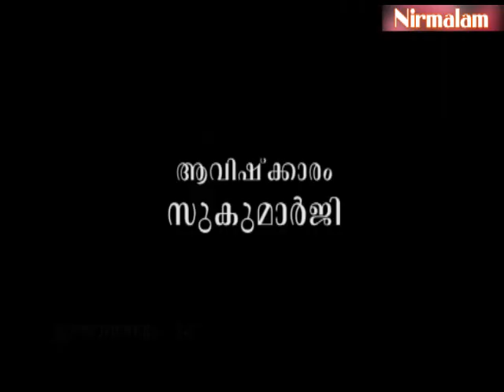Eashavasyam- 24 | സ്വരൂപാനുഭൂതിയും ശാസ്ത്രവിദ്യകളും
ആമുഖം: അനന്തസമാധിയെ പുല്‍കിയ സംപൂജ്യ ആചാര്യസ്വാമികള്‍ ശ്രീ. നിര്‍മ്മലാനന്ദഗിരി മഹരാജ് ഗുരുകൃപയാല്‍ അനുവദിച്ചുതന്നിരുന്ന 'ഈശാവാസ്യം'പഠനത്തിന്റെ ഇരുപത്തിനാലാം ഭാഗം.